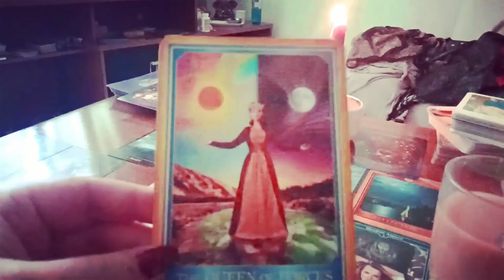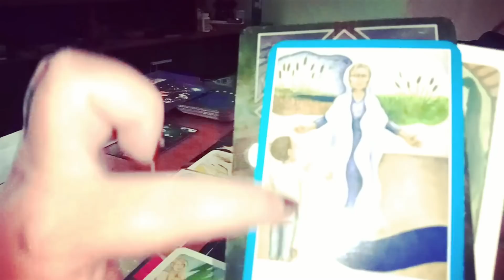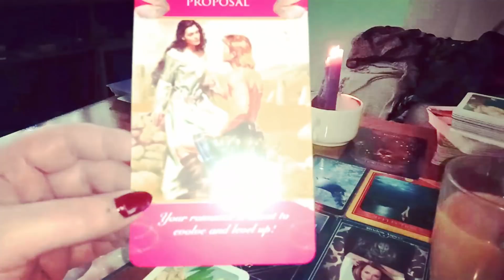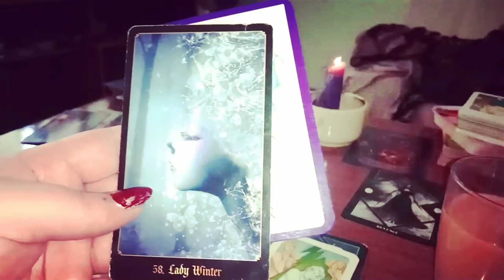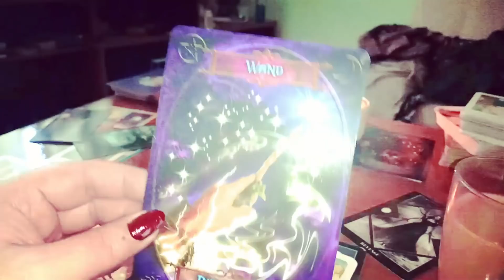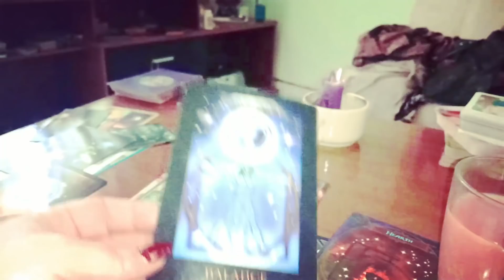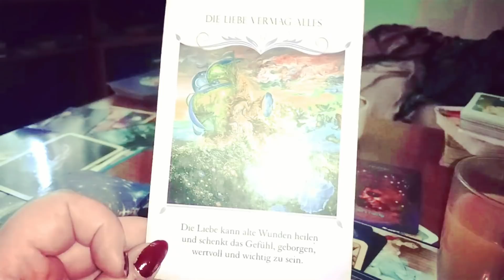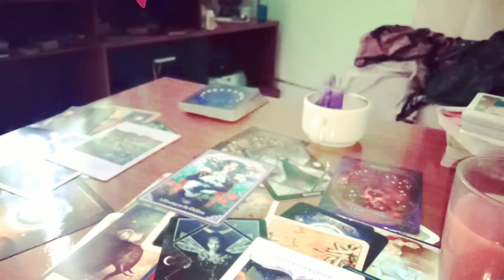Mond Schatten-Reading: Oedipus und versprengte Seelenenateile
🦄🦄                            enchanted-music-meditation                              🦄🦄

                                                                Danke :*
                                               🌈⭐ Mucho Amor 🌈⭐